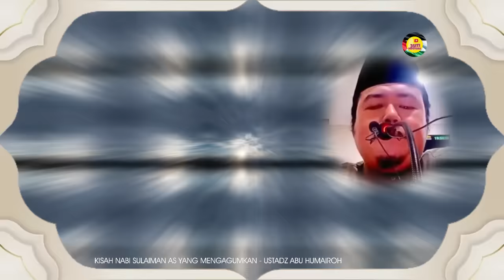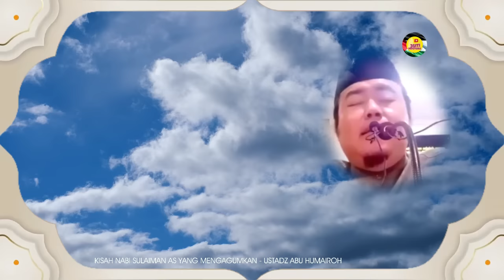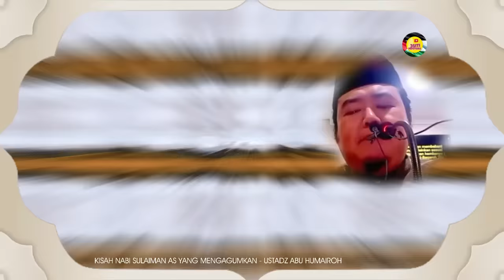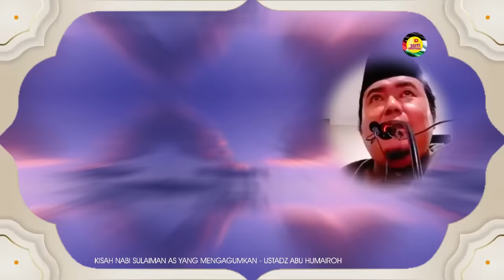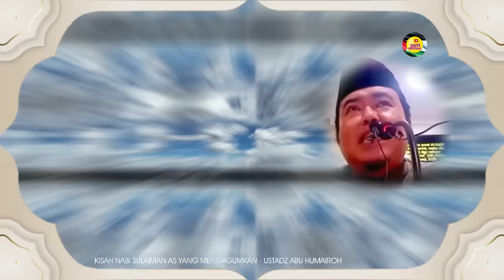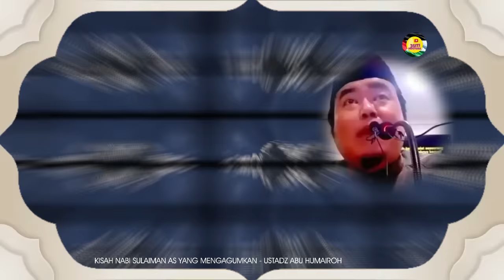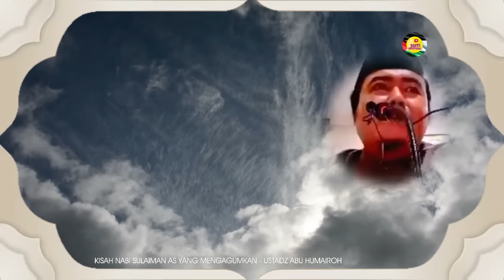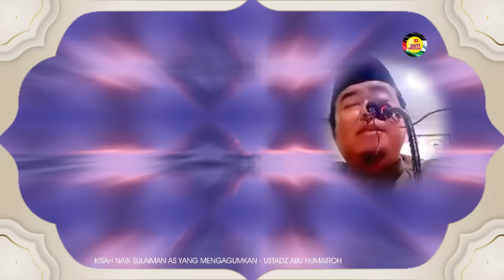KISAH NABI SULAIMAN AS YANG MENGGENGGAM KUNCI GUDANG DUNIA || Ustadz Abu Humairah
3SITI.Meutuah : KISAH NABI SULAIMAN AS YANG MENGGENGGAM KUNCI GUDANG DUNIA
** The story of Prophet Solomon (Sulaiman) who held the key to the treasures of the world. **

SEMOGA BERMANFAAT
Wallahu'alam

©️ 3SITI.MEUTUAH 2024